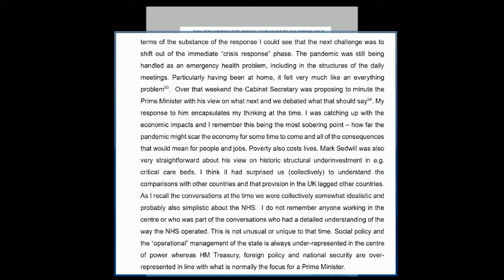Covid decision-makers 'did not know how NHS worked', says Lord Simon Stevens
Simon Stevens has said a description by one of Britain’s top civil servants that decision-makers during the pandemic did not have a detailed understanding of the NHS was “accurate”.

The former NHS chief executive was asked about a statement by Helen MacNamara which said: “I do not remember anyone working in the centre… who had a detailed understanding of the way the NHS operated.”

“I think Helen’s description seems to be accurate,” Lord Stevens said.